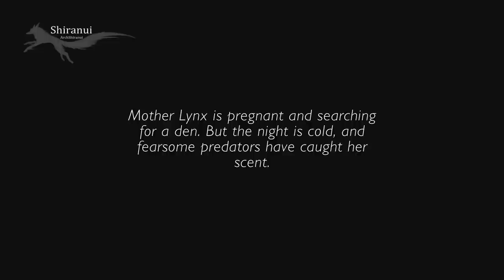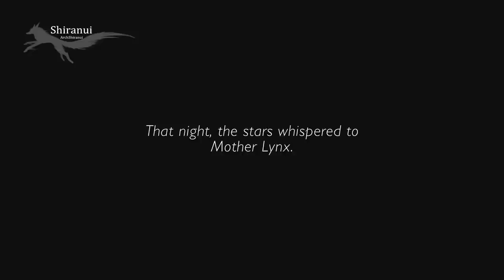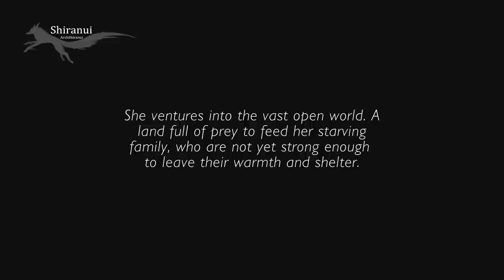Shelter 2 | Survival with Mother Lynx | Gameplay | Part 1/2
I'm so sorry for some lag scenes, I record with '' open broadcaster software '' because the Fraps shutting down the game in loading screens or in story text screen :(